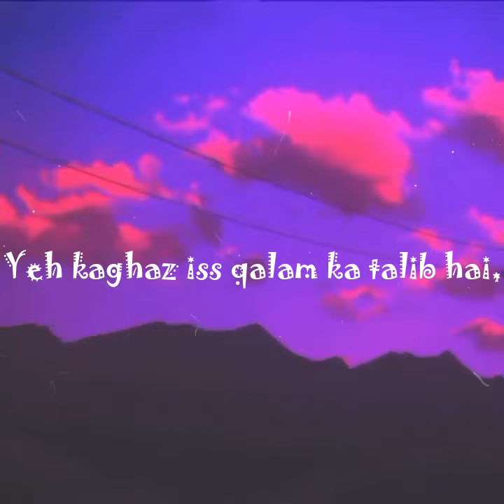KHATA - Shareh Verse - Jokhay - Aesthetic Edit - Lyrics Status - AestheticSukoon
Rapper: Shareh
Hook: Jokhay
Song Khata